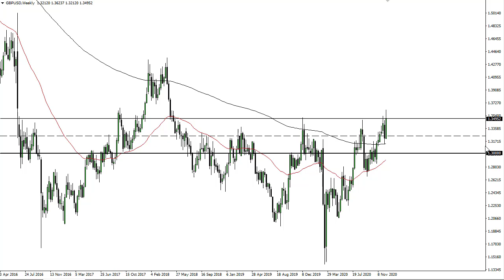GBP/USD Technical Analysis for the Week of December 21, 2020 by FXEmpire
The British pound has exploded to the upside during the course of the week, as traders continue to bet on some type of Brexit resolution.